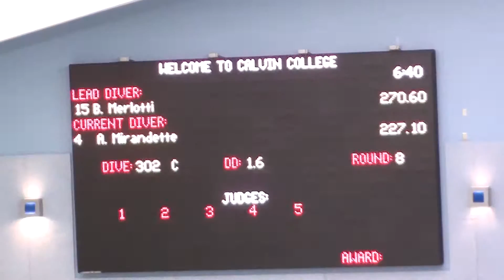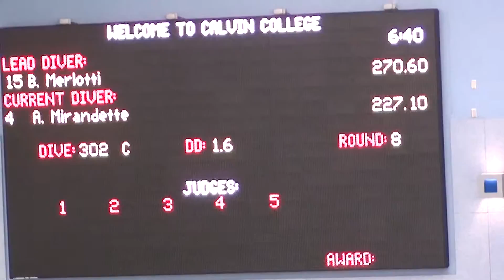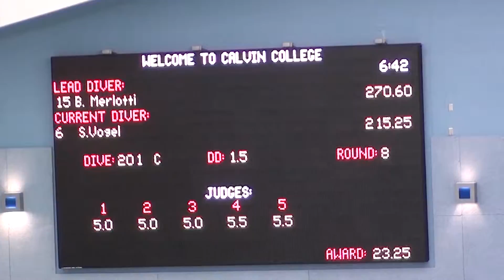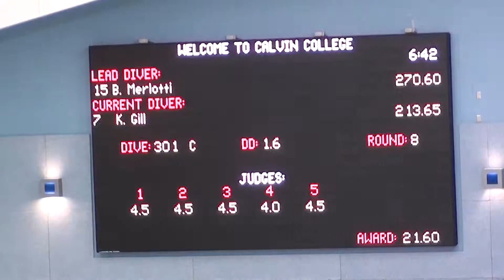diving prelims. feb 23 23